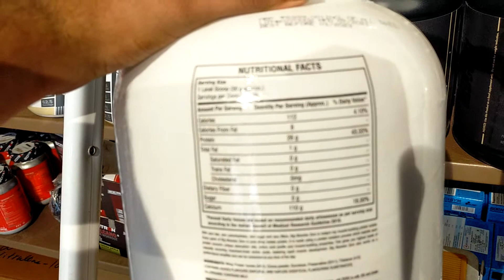Big Muscles Zero Isolate Protein buy at Proteinbasket.com | call us-9151685168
🔥Big muscles Zero Isolate protein
☑️26gm protein
☑️0gm carbs
☑️zero sugar
☑️66 servings